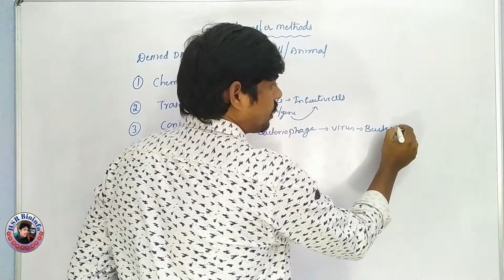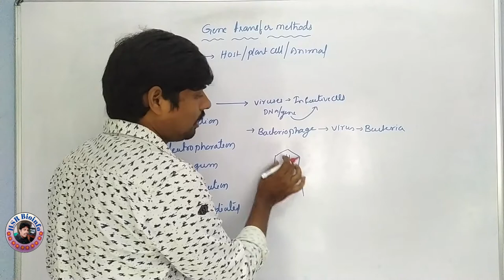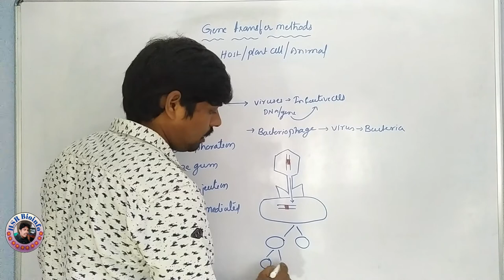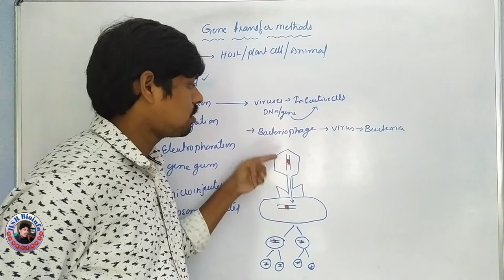Gene Transfer Methods-2 :Transduction | BSc Zoology | HSR Bioinfo